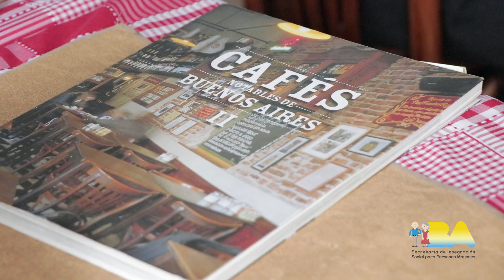Bares notables - Café Don Juan